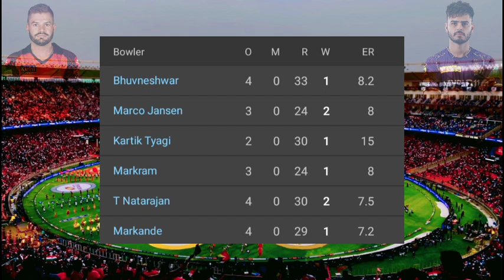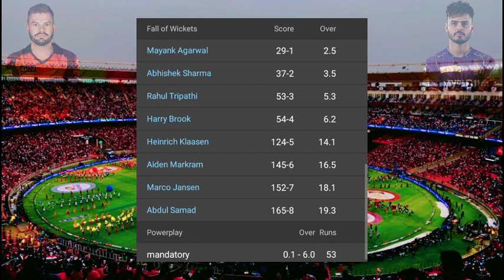Sunrisers Hyderabad vs Kolkata Knight Riders IPL 2023 Full Highlights | SRH vs KKR Match 47 IPL 2023